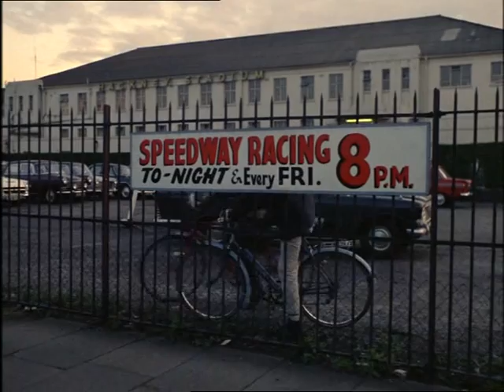Look at Life - Sport d03e07